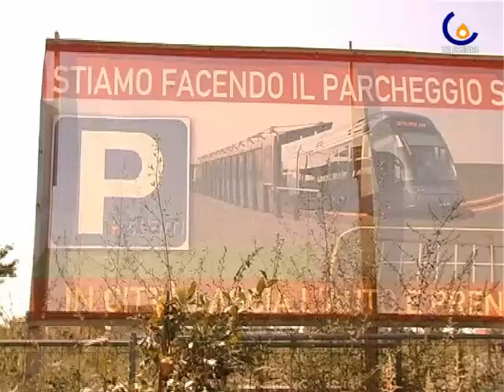090907 Tram fermo all'Arcella,in ottobre il nuovo cavalcavia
Padova - Dal 7 settembre al 30 ottobre tram fermo all'Arcella. A fine ottobre l'inaugurazione del cavalcavia Sarpi Dalmazia (Micaela Faggiani)